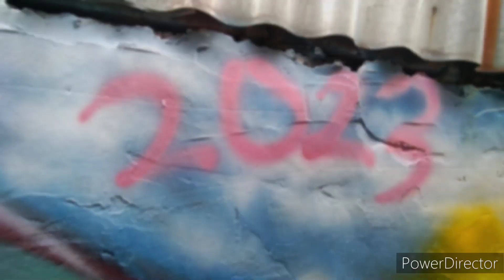my first graffiti ever full progress time lapse normal cans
inspiration from smoenova and dokeTV